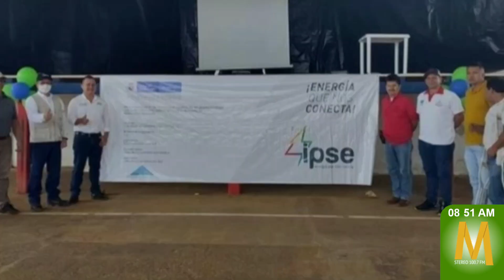Con presencia del Ministro de Minas se inaugurará parque fotovoltaico en Miraflores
MaranduaNoticias El alcalde de Miraflores, Guaviare, Edwin Ioanny Díaz, compartió en Marandua Noticias los avances en el traslado del vehículo compactador, la construcción del plan de desarrollo y la próxima entrega del parque fotovoltaico.